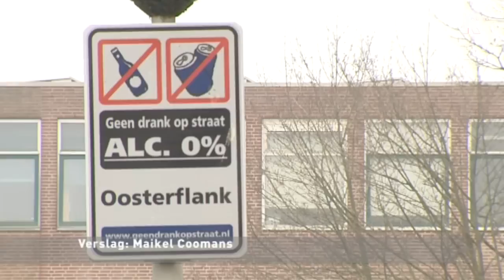Tweede arrestatie voor schietpartij Oosterflank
De politie heeft een tweede verdachte aangehouden in verband met het doodschieten van een 49-jarige Rotterdammer in Rotterdam-Oosterflank donderdagavond. Het gaat om een 19-jarige Rotterdammer.

   Lees meer: Twee verdachten opgepakt voor dodelijke schietpartij